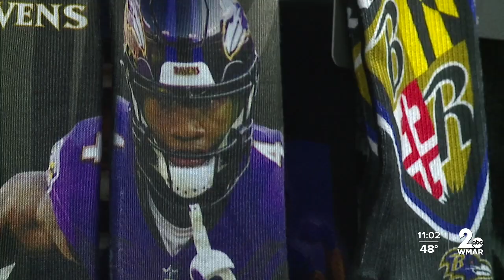Best team in football? Ravens fans think so!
They're the talk of the town, they lead the league, and yes, they might be the best team in football right now.  Fans of the Baltimore Ravens have justifiably high hopes. They enjoyed their 12th win of the season Christmas night in San Francisco, giving them the best record in football.  With all the December gift-giving and getting, many are stocking up on more Ravens gear of their own over at Baltimore Sports and Novelty in Owings Mills, about five miles from the team's training facility.